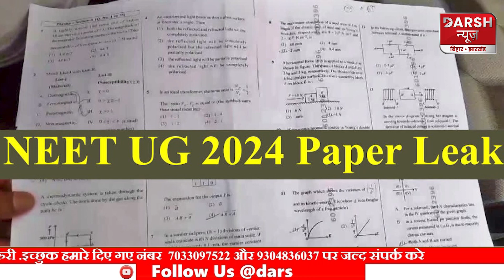NEET पेपर लीक पूरे देश में नहीं केवल Patna-Hazaribagh में हुआ, Supreme Court से बड़ी खबर आयी